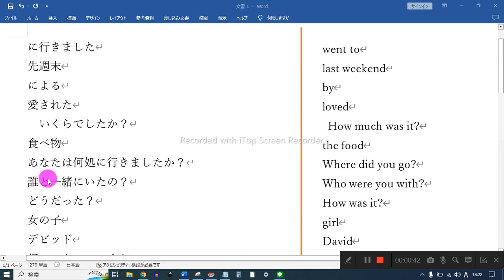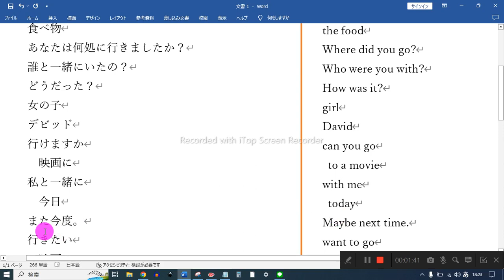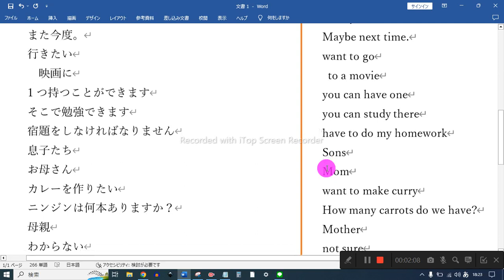中学2年 英語基本フレーズ 音読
1　同じものを繰り返し音読しない
2　読めないところは、読まなくてもよい
3　発音に注意を払わない
4　声の大きさ、速さは自由
5　ほかの人の迷惑になりそうなときは、声を出さず、頭の中で音読する
6　音読の内容は何でもよい
7　音読をしたくないときはやらない
8　音読の順番に決まりはない

に行きました
先週末
による
愛された
  いくらでしたか？
食べ物
あなたは何処に行きましたか？
誰と一緒にいたの？
どうだった？
女の子
デビッド
行ってもいいですか
  映画に
私と一緒に
  今日
また今度。
行きたい
  映画に
1つ持つことができます
そこで勉強できます
宿題をしなければなりません
息子たち
お母さん
カレーを作りたい
ニンジンは何本ありますか？
母親
わからない
もちろん
台所に
また後で。
それが今日のすべてです。

went to
last weekend
by
loved
 How much was it?
the food
Where did you go?
Who were you with?
How was it?
girl
David
can you go
 to a movie
with me
 today
Maybe next time.
want to go
 to a movie
you can have one
you can study there
have to do my homework
Sons
Mom
want to make curry
How many carrots do we have?
Mother
not sure
Of course